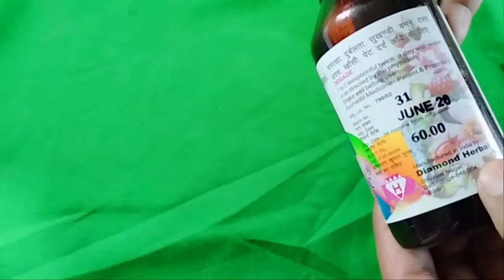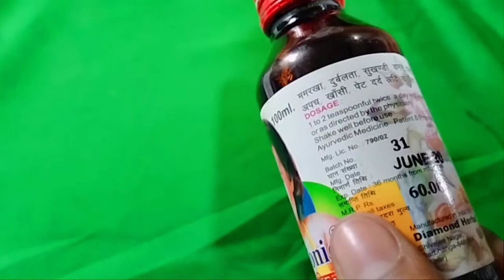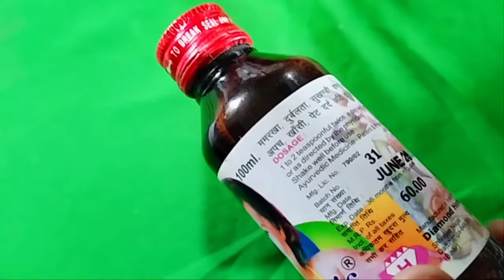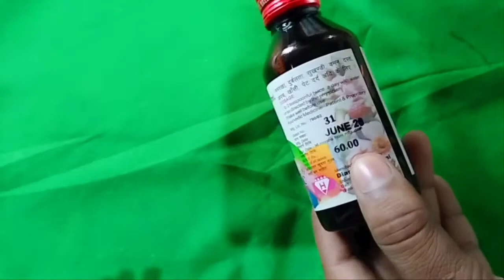Bal Tonic Syrup | baltonic syrup use in hindi| BalTonicDawa kis BimarimediyajatahaiUse&Side Effects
Hi, Friends
        Aaj ke is Video me batane wala hu ki Bal Tonic syrup ke bare me jo ki Isko use kaise kare or iski Side effects kya ho sakta hai

DRPARWEZ
DrParwez
drParwez
Parwez Alam
Dr Parwez Ansari
Dr Parwez Alam
Mamarkha